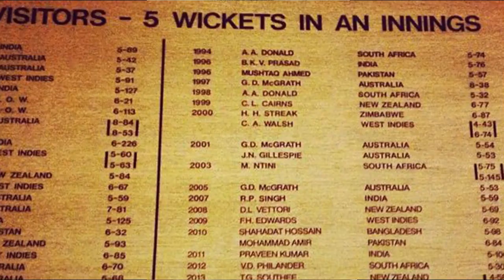My Ashes Memories ft. Kevin Pietersen, Ricky Ponting, David Warner, M Hayden, P Cummins, M Vaughan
My Ashes Memories Ft.

Matthew Haydon
Michael Vaughan
Shane Warne
Pat Cummins
David Warner
Ricky Ponting
Kevin Pietersen
Glenn McGrath